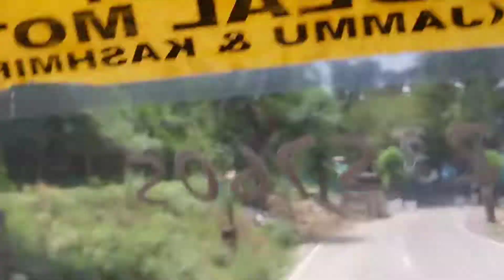Main Kashmir Ke Lal chauk pahunch Gaya tha ab Hotel Milana Mushkil lag raha tha / होटल की खोज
now I return back Kashmiri Dhani village To Srinagar city || LIFE ME GHUMO FIRO MAUJ KARO YAR

ab main Srinagar ke Ek Chhote se village Se Wapas return back kar raha hun Srinagar city ab main Srinagar city explore Karunga To Mere Sath Bane Raho Mere mitron.

Thanks.